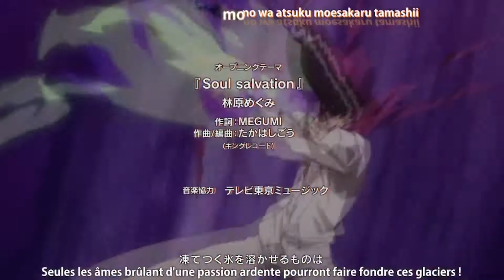Shaman King Opening 60 Fps VOSTFR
Go Watch is Back !